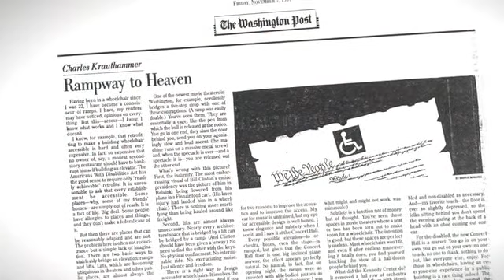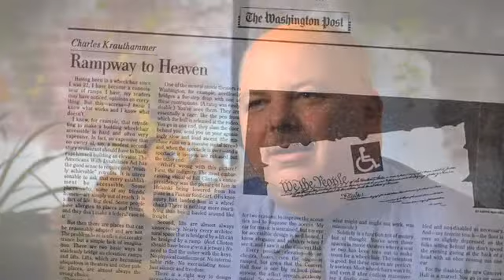The Kennedy Center - Quinn Evans Architects